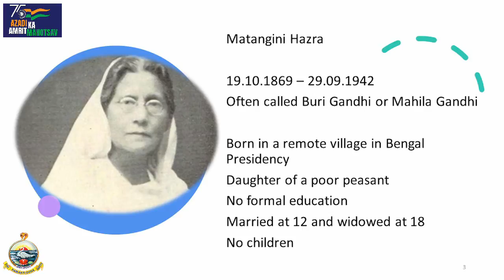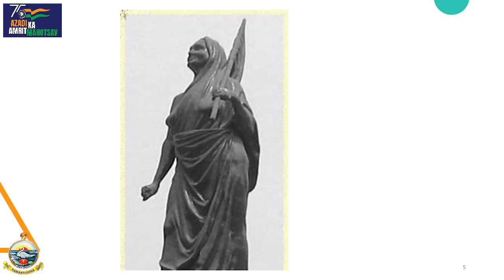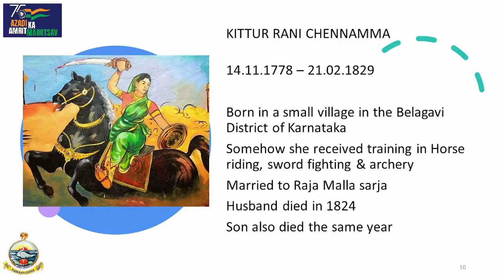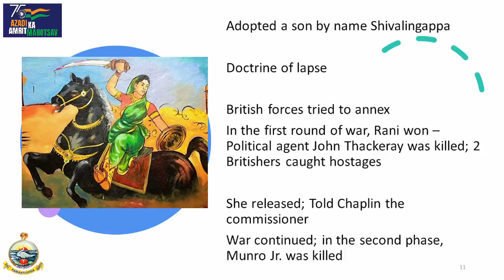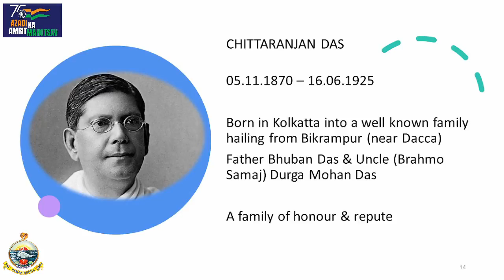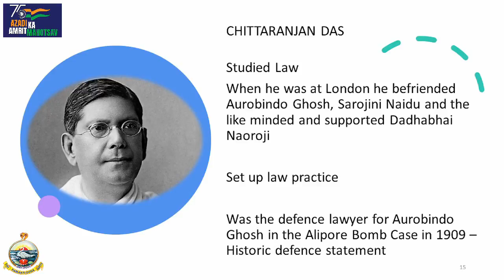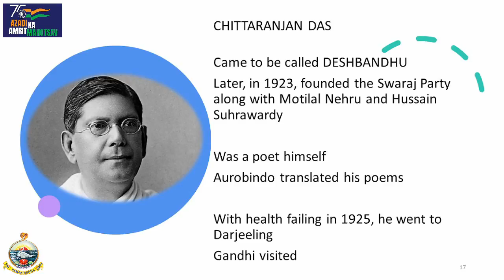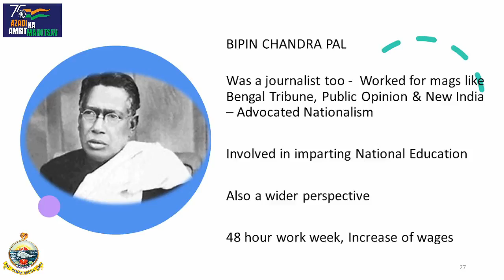Learn about unsung Indian freedom heroes 1 | Lesser-known great patriotic leaders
Celebration to Commemorate the 75th year of India's Independence. Learn the Spirit of Our Unsung Indian Freedom Fighters 1 | Great Lesser Known Patriotic Leaders.

This August 15, India will celebrate 74 years of independence from the British Raj and also remember the 200-year old struggle for freedom of our countrymen. The most famous freedom fighters are undoubtedly Mahatma Gandhi, Netaji Subhas Chandra Bose, Bhagat Singh, Mangal Pandey, and so on, but there are also others (Unsung / Unknown / Lesser-Known) who contributed to the independence movement but their names faded into the darkness. As citizens of this country, we should know about some of them.

A look at some of our lesser known freedom fighters of India but equally valorous leaders who made a mark in history.

Many people came together to fight for the country’s independence. However, not much has been written about them. The government has drawn up a list of 146 names and planned 75 regional, six national, and two international seminars under the banner of “Azadi ka Amrit Mahotsav”, the campaign to mark 75 years of Independence.

As part of the 'Bharat Ki Azadi Ka Amrit Mahotsav' celebrations, the Ministry of Culture opens a discussion forum to tell if any unsung heros in your region

In today's fast-moving world and tough competitive day-to-day life, the youth hardly find time for remembrance of our rich heritage and past. This becomes most crucial whilst the nation celebrates Azadi ka Amrit Mahotsav (commemoration of 75 years of Indian Independence). The fight against colonial rule in India constitutes a unique narrative, one which is not marred by violence. Rather a narrative that is full of variegated stories of valor, bravery, Satyagraha, dedication, and sacrifice across the length and breadth of the subcontinent. These stories compose the rich Indian cultural heritage and traditions. Thus, the unsung heroes need not necessarily define the lesser-known freedom fighters. They may, at times, be the leaders whose ideals delineate the Indian value system.

The Section on Unsung Heroes is an attempt to recall and remember forgotten heroes of our freedom struggle, many of whom might be renowned yet unknown to the new generation. The aim of recreating and bringing forth stories, which lay as faded memories of the past, shall serve as a medium of inspiration and encouragement for the coming generations. It encompasses all spheres of life, most of all by enriching our hearts and souls. The spirit of India is incomplete whilst we take our unsung heroes along this journey of growth and development. Their ethos and principles ought to be recalled and respected.

Special Lectures by
Dr. Sudha Seshayyan, M.S.,
Vice-Chancellor, The Tamilnadu Dr. M.G.R. Medical University

Opportunity to appreciate the following great Indian freedom fighters in this session‌
Smt. Matangini Hazra
Kittur Rani Chennamma
Sri. Chittaranjan Das
Sri. Bipin Chandra Pal